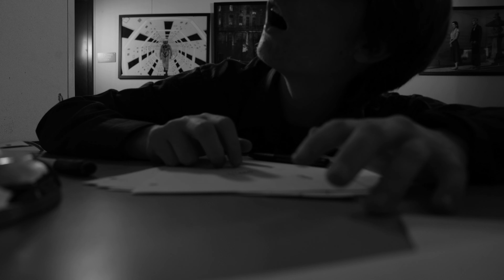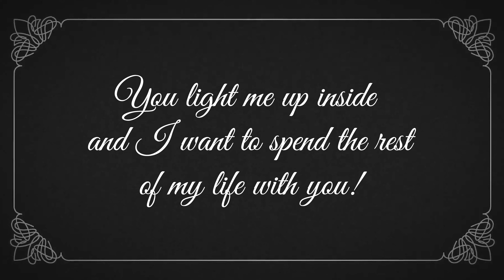Light of My Life